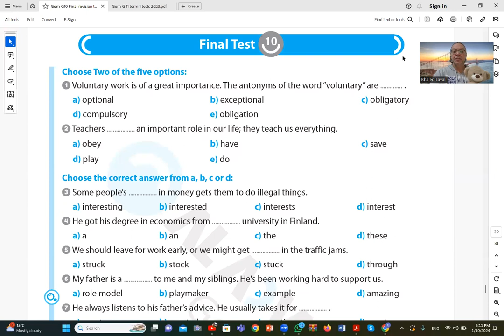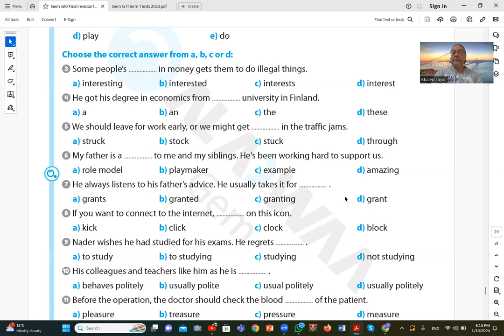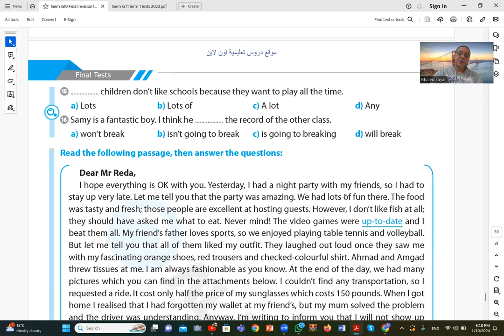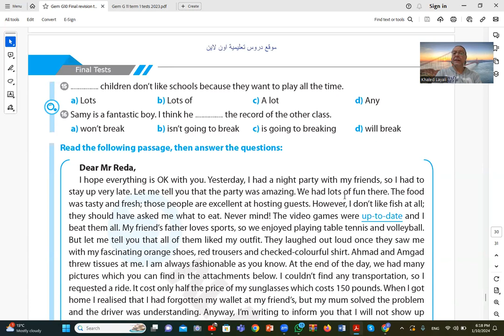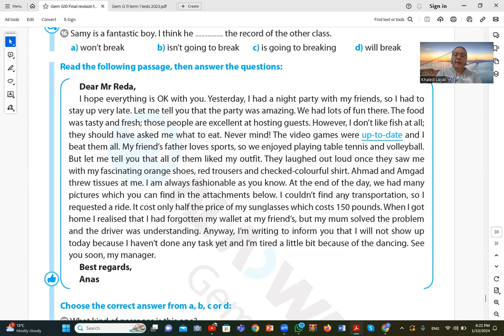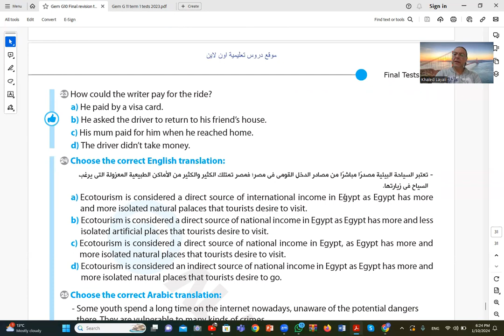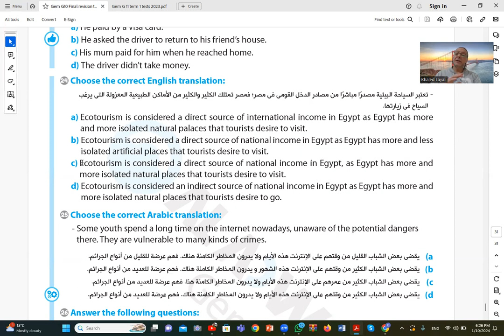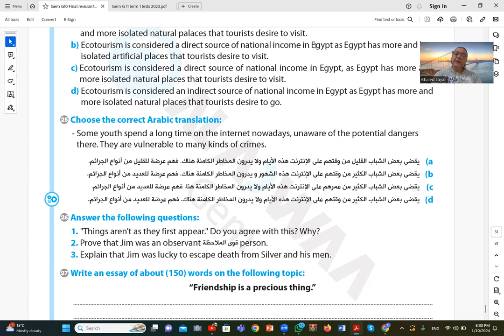Lecture 298 1st sec English Gem test 2024 محاضرة 298 انجليزى اولى ثانوى اختبار جيم